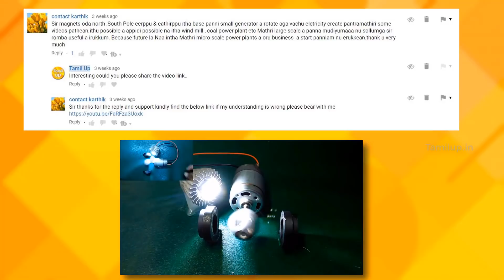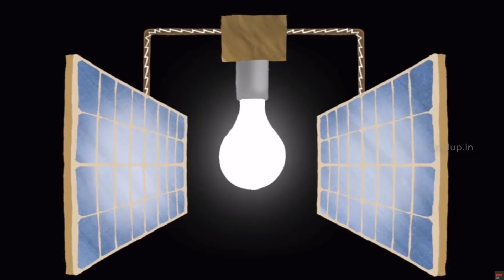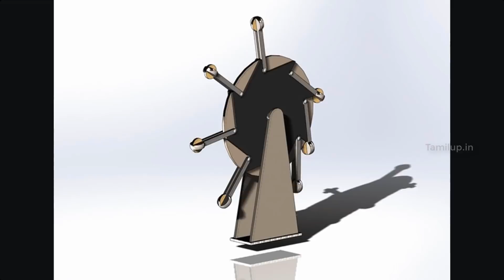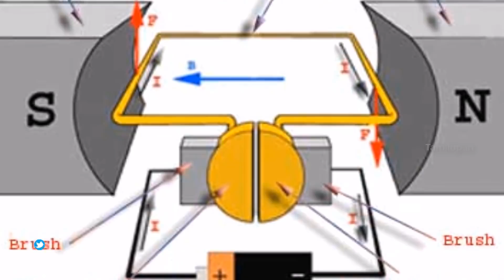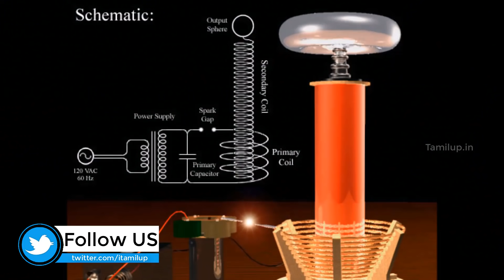நிரந்தர இயக்கம் உண்மையா அல்லது போலியா ? Free Energy real or fake ?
The idea of perpetual motion is the idea of something continuing to move for ever without getting energy from anything else.